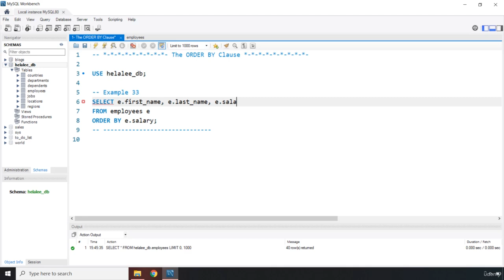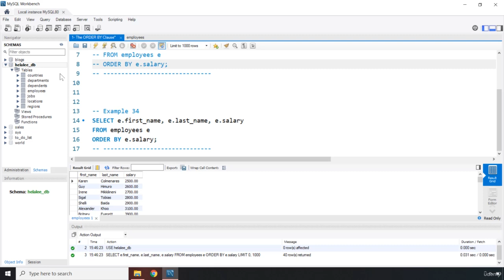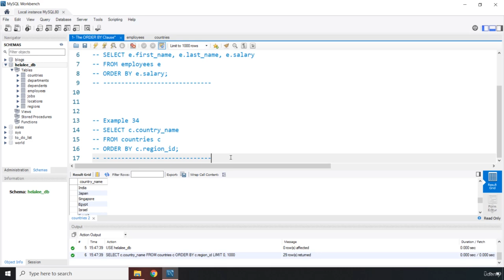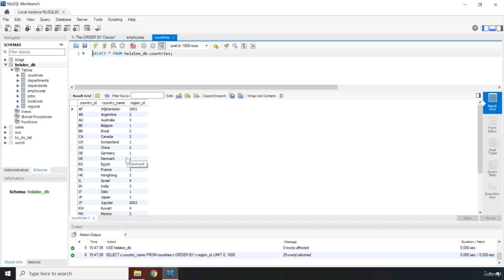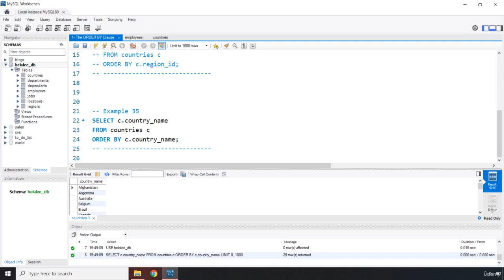1 The ORDER BY Clause